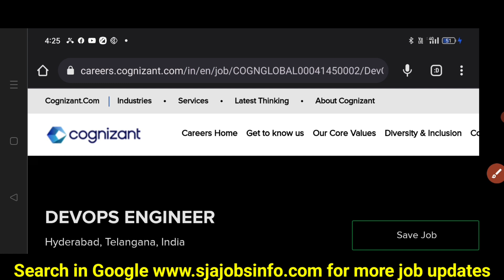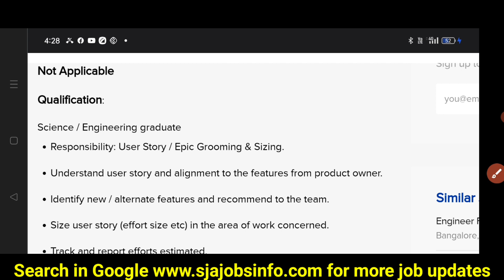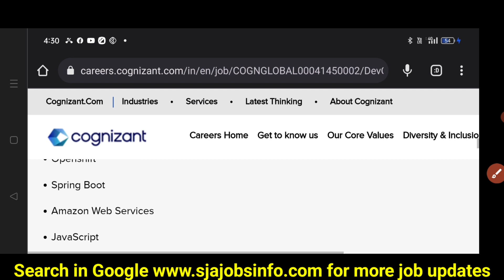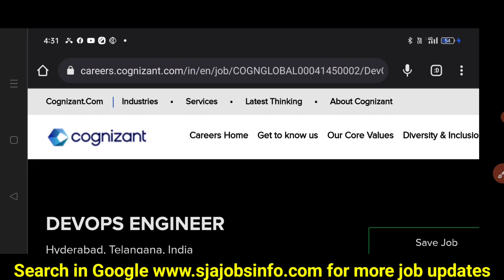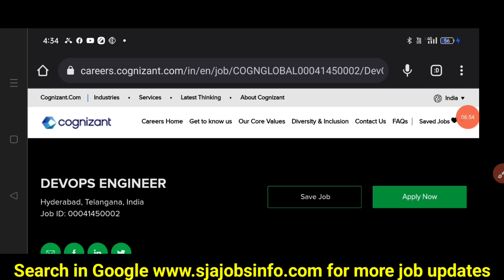Cognizant Recruitment 2022 || Work From Home job | Latest IT job | jobs in Hyderabad | Sja jobs info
Latest Work From home jobs and, part Time jobs, Govt Jobs and private jobs video s links  If anyone wanted to Apply this job click the below link